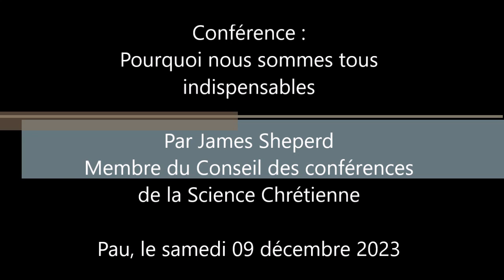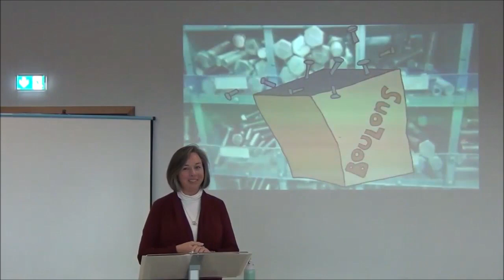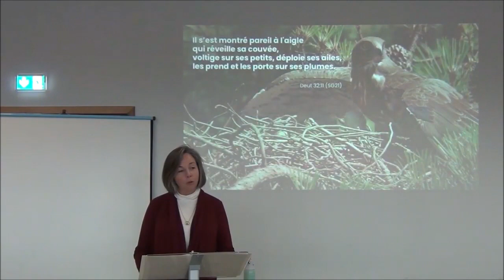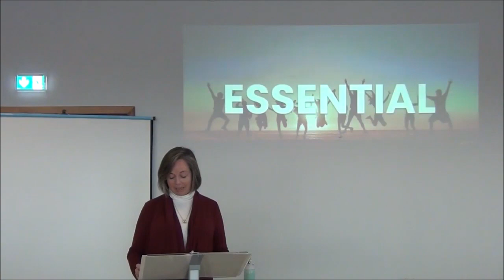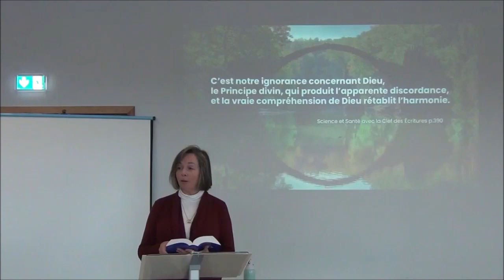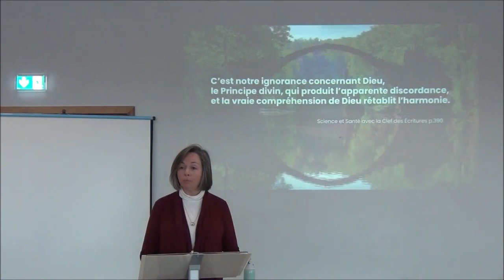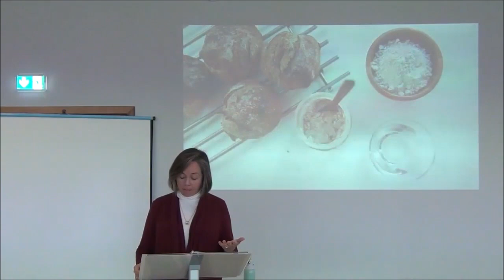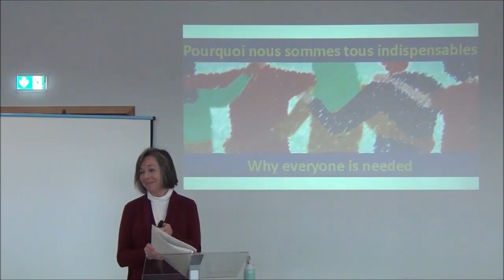James Shepherd (Lue en français par Tara Talbot)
Pourquoi nous sommes tous indispensables